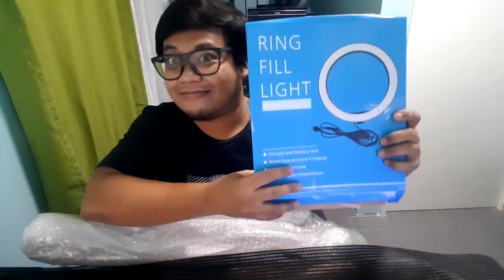SA WAKAS DUMATING DIN YUNG RING LIGHT KO! (Unboxing and Setting up)| DADNCHIP'S #9